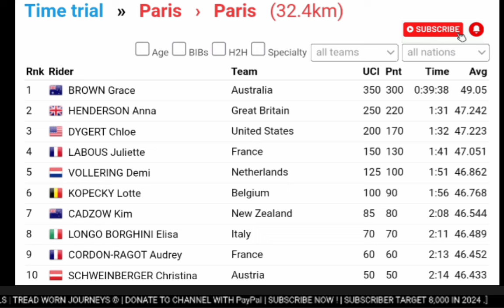Grace Brown Gold | 2024 Paris Olympics | Women's individual time trial